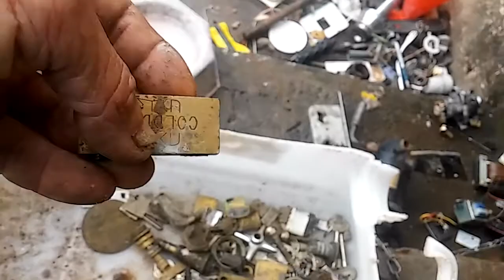Sabia que vc pode ganha dinheiro em casa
ganhe dinheiro com  sucata
TERCEIRA IDADE,VIAGENS. AMIZADES E MUITOS VIDEOS DE INFORMAÇOES
tudo sobre a terceira idade